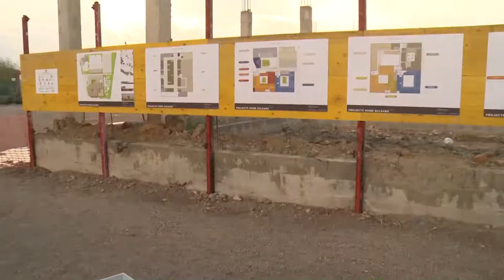Aniversari del XXVè aniversari de Projecte Home Balears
Sa Majestat la Reina Sofia i el president de les Illes Balears, José Ramón Bauzá, donen suport a l'acte commemoratiu, celebrat junt a la futura seu de l'entitat, al polígon de Son Morro.